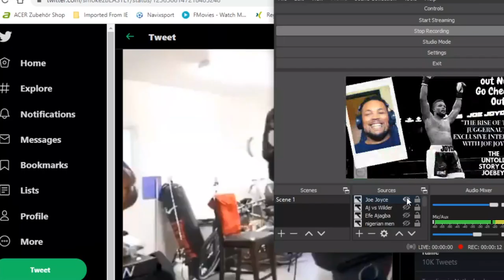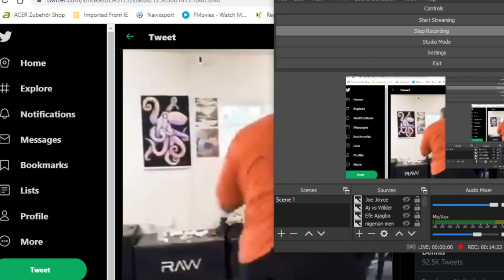MIKE TYSON VS ANTHONY JOSHUA VS DEONTAY WILDER VS TYSON FURY. THE BREAKDOWN..